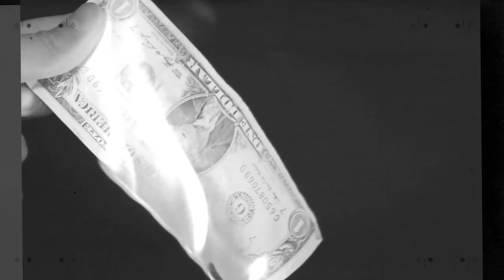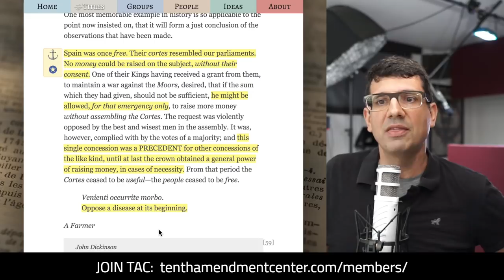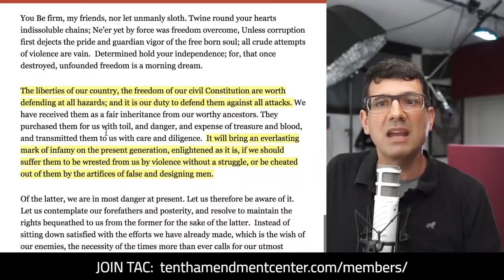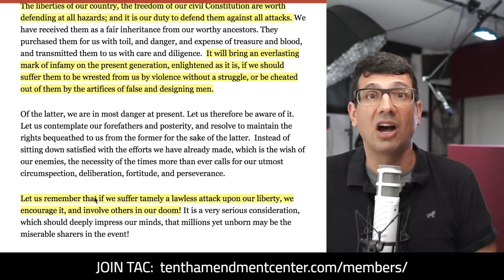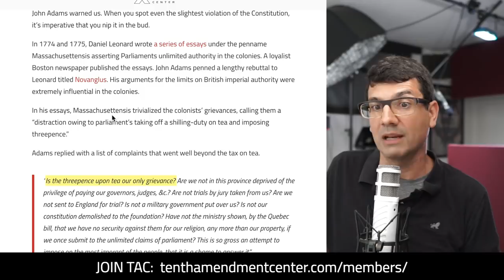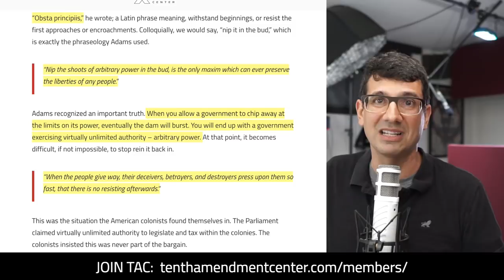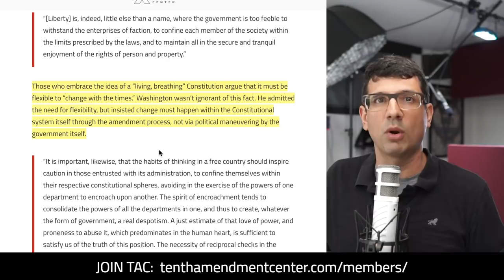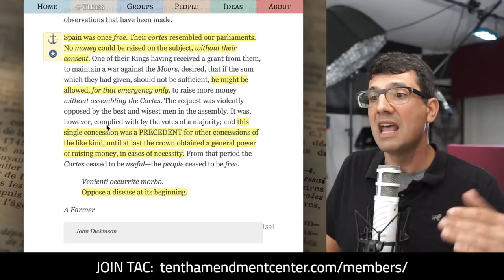A Warning from 5 Founders on the Danger of Ignoring the Constitution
Path to Liberty, Fast Friday: June 21, 2019

Supporters of the monster state - and a "living, breathing" Constitution - argue that it must be flexible to “change with the times.” Other people turn a blind eye to violations of the Constitution because they like the program being implemented, or don't want to oppose their preferred party or politician.

All these people choose to ignore repeated warnings from the founders about the danger of this. On this episode, Michael Boldin covers what five Founders had to say over a number of decades.

John Dickinson letter 9 from a Farmer in Pennsylvania (1767)

Thomas Jefferson: Notes on the state of Virginia (1784)